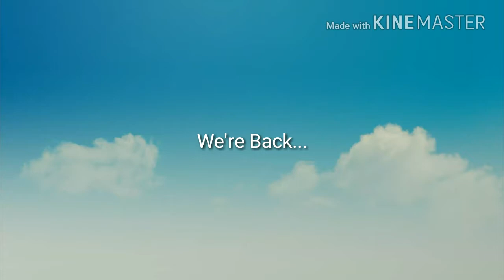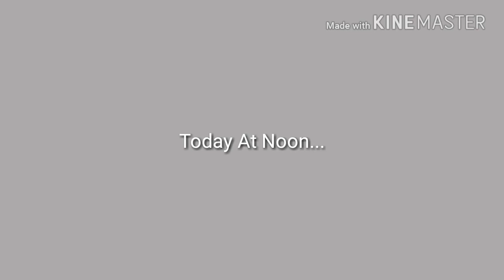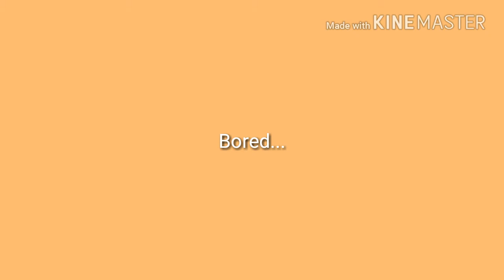My Title Cards Also Time Cards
My Version Of Title Cards And Time Cards